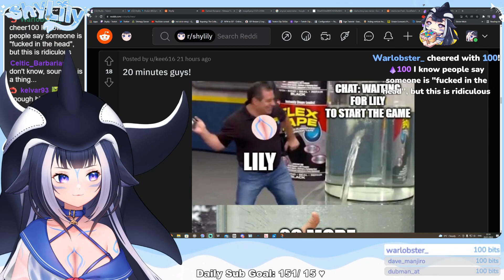You Can Do Multiple Activities With Just One Hole - Shylily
yea like, eat, breathe and such